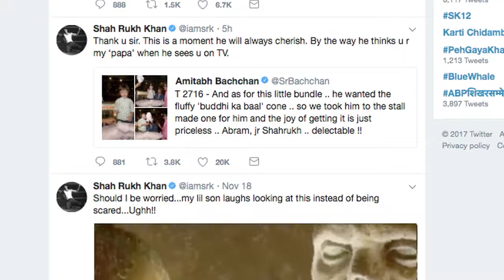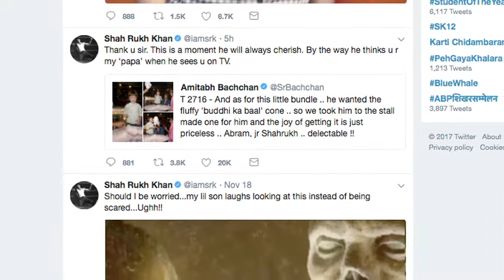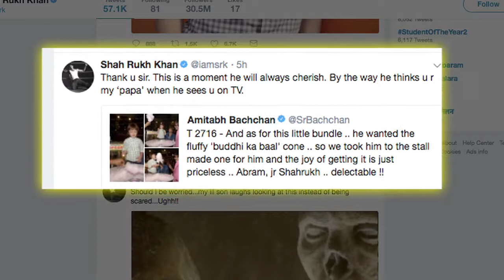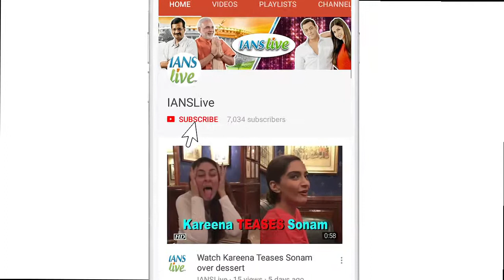AbRam thinks Big B is SRK's 'papa' at Aaradhya Bachchan Birthday Bash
Bollywood superstar Shah Rukh Khan says his 4-year-old son AbRam believes that megastar Amitabh Bachchan is his grandfather. Amitabh on Sunday shared a few photographs from his granddaughter Aaradhya's sixth birthday celebration on Twitter.